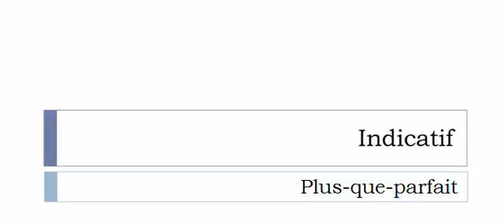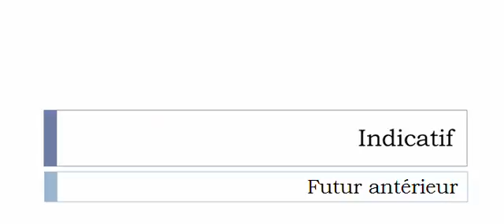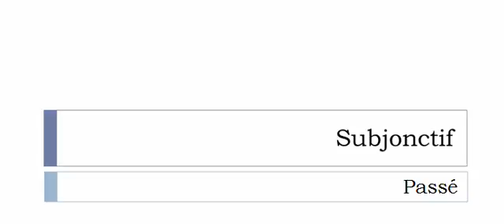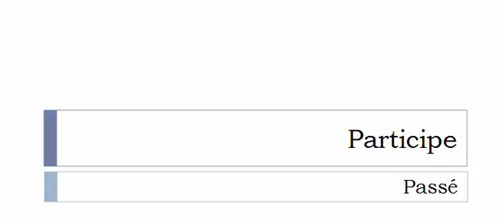Conjugaison française = Toutes les formes